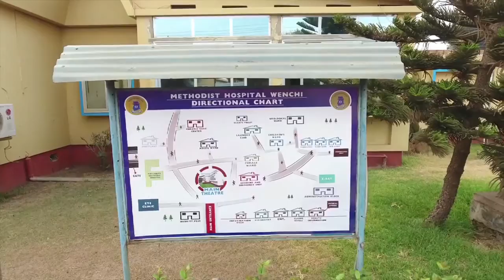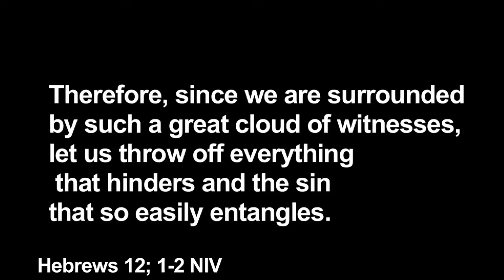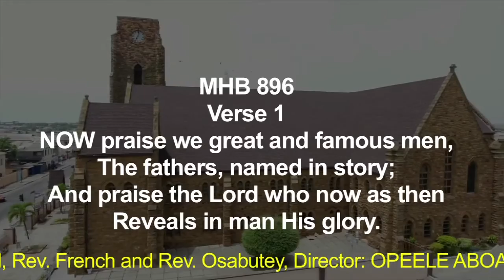Short documentary of the Methodist Church Ghana